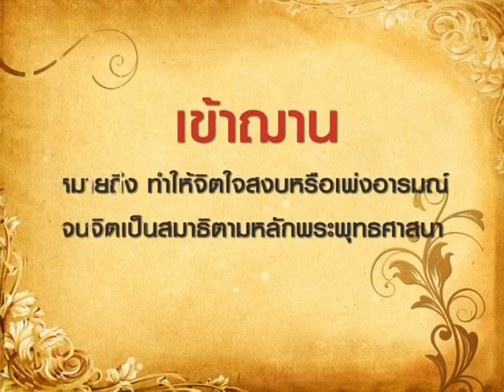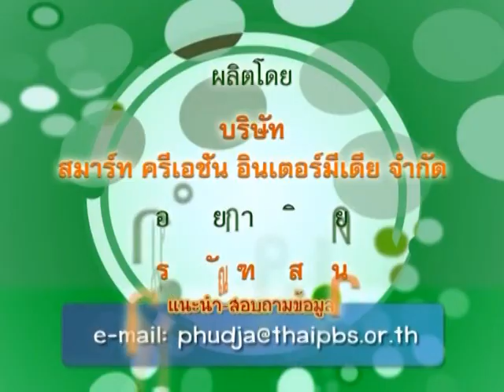พูดจาภาษาไทย ตอนที่ ๑๓๕ เข้าฌาน